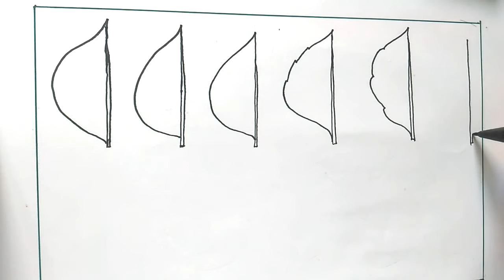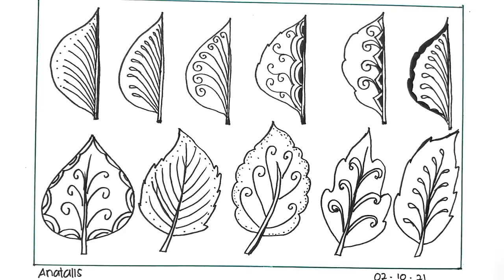CARA MENGGAMBAR BATIK MOTIF DAUN ll Ep.27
Video kali ini saya membuat  tutorial  CARA MENGGAMBAR BATIK MOTIF DAUN, beberapa jenis motif daun ini saya  stilisasi ke betuk motif batik.

Semoga video ini bermanfaat yaaa.